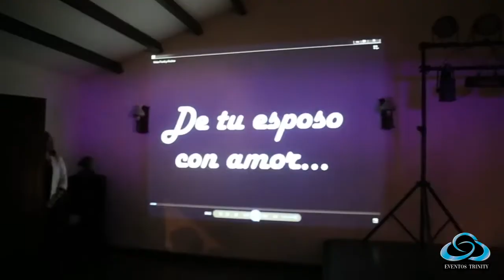Boda Católica Bogotá - Andrea & Frank - Bodas Haciendas Trinity Club Eventos Trinity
Es posible organizar una hermosa boda durante la pandemia de COVID-19. Muchos novios han tomado la decisión de seguir adelante con sus planes de casarse, aún en estas circunstancias, sabiendo que aunque sea diferente, la boda puede seguir siendo memorable.
TENEMOS LO MEJOR PARA TI.
SOLICITA TU COTIZACIÓN.
🥂 Diseñamos sus eventos como experiencias creativas e innovadoras planeadas según su objetivo.
► BODAS
► 15 AÑOS
► PROMS
► EMPRESARIALES
Info línea: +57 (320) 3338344